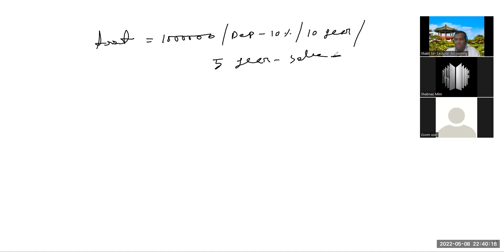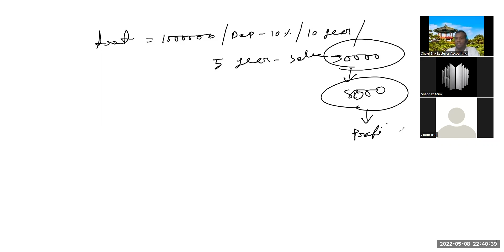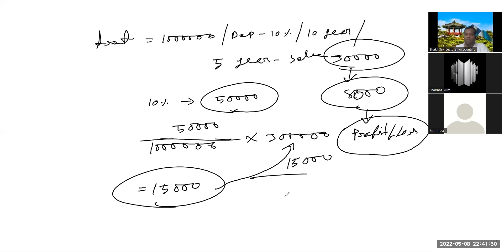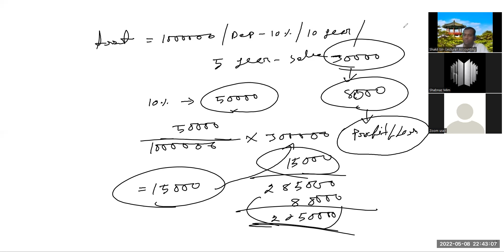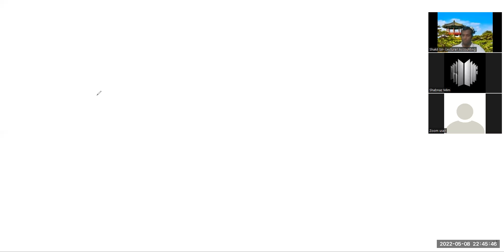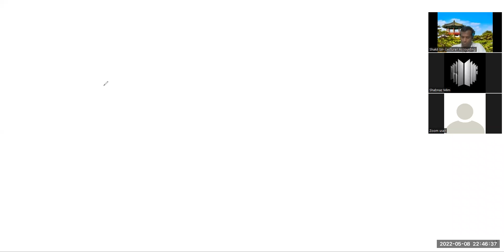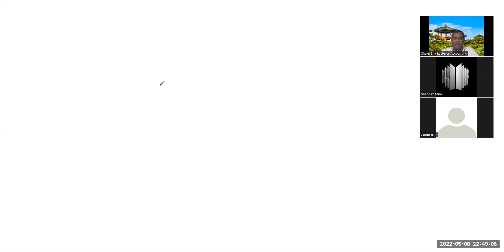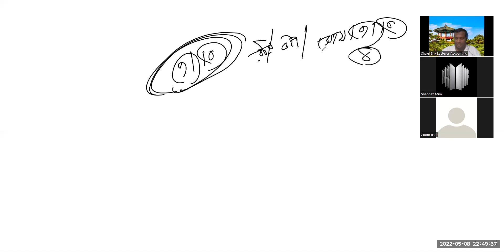MBA - Finance & Banking Department || 01772106560 || OnlineBatch shakilsir Lecture223(Revision)